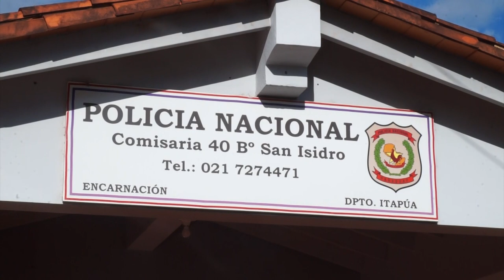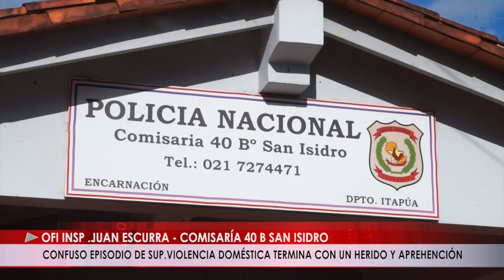CONFUSO EPISODIO DE SUP VIOLENCIA DOMÉSTICA TERMINA CON UN HERIDO Y APREHENCIÓN